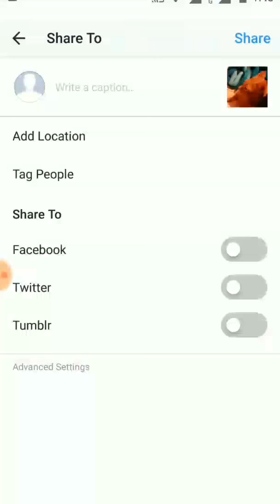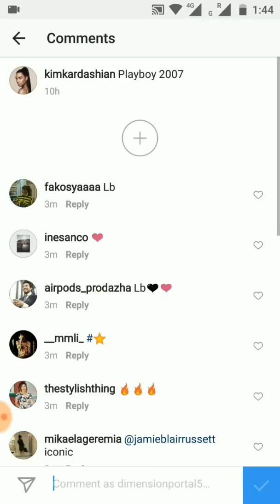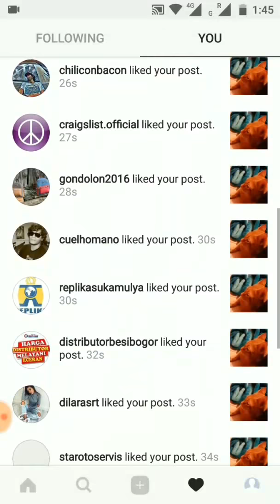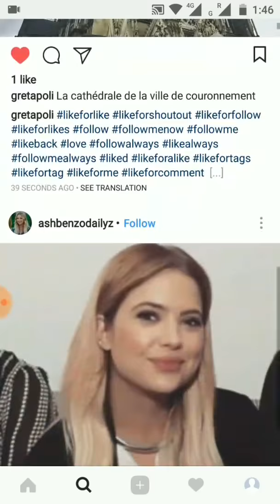Get Likes on Instagram Simple & Fast - 2017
Get Likes on Instagram Simple & Fast old way method. It still works.
Comment on top profiles(celebs) stating Like Back of LB which messages other users to like you and expecting you like back.
Use hash tags likeforlike likes4likes etc.